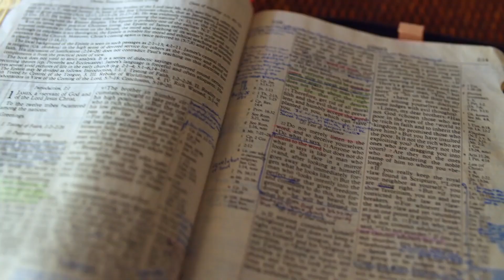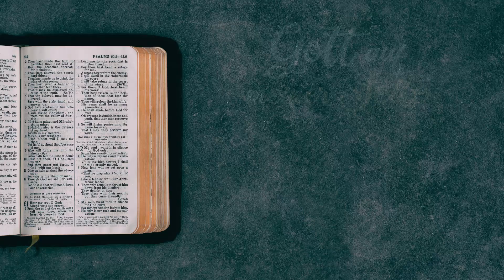Gott auf (m)einer Seite: Hesekiel 46:7-47:2